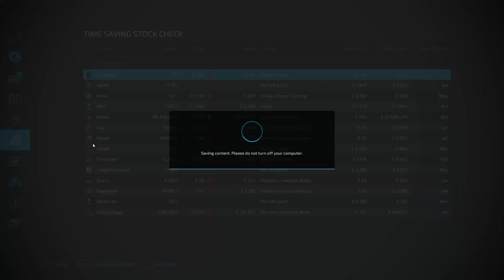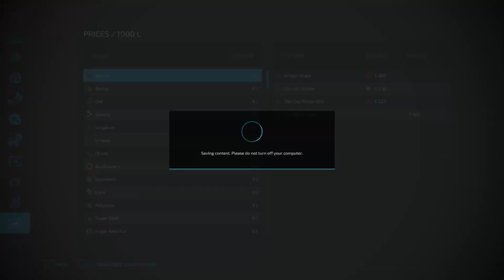FS22 Attingham Park #19 - BIG UPGRADE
We have enough money to start upgrading kit. I'm so pleased :D